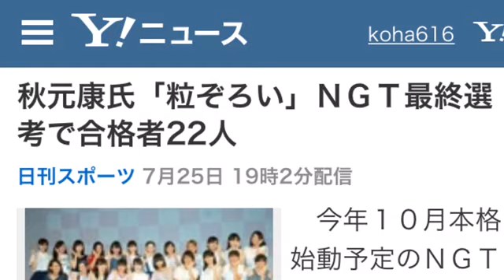秋元康氏「粒ぞろい」ＮＧＴ最終選考で合格者22人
ＮＧＴ４８第１期生最終オーディションに合格した２２人（撮影・大友陽平）
　今年１０月本格始動予定のＮＧＴ４８第１期生最終オーディションが２５日、新潟・長岡市内で行われ、最終合格者２２人が決定した。

【写真】ＮＧＴ４８第１期生オーディションの２次審査に参加した北原里英と柏木由紀

　この日は、２次オーディション通過者に、バイトＡＫＢや、第２回ドラフト会議の最終候補者など、４８グループのオーディションに最終から参加できる資格を持つメンバーを加えた７４人（うち新潟在住３８人）が、ダンス審査や歌唱審査に臨んだ。

　通過したのは２２人で、新潟在住者は１２人。オーディション後、取材に応じた今村悦朗劇場支配人（５５）は「県内在住者も予想以上に残りました。見た目のバランスも、ポテンシャルも高く、逸材もたくさんいました。秋元（康）先生も『粒ぞろい。選ぶのも激戦だった』とおっしゃってくださりましたし、（審査員だったＡＫＢ４８劇場支配人の）茅野しのぶも、ＡＫＢ４８に欲しいと言っていました」と満足そうに話した。

　最年少が１２歳（中１）で、最年長が２０歳。「平均したら１５～１６歳くらい」（今村支配人）という。今後は、８月末にファンへのお披露目を予定しており、デビューに向けてレッスンを重ねていく。今村支配人は「さわやかで、パワフルで元気なグループが作れそう」と期待させていた。